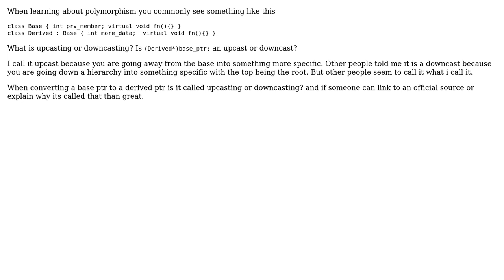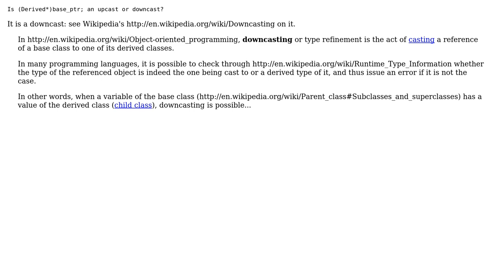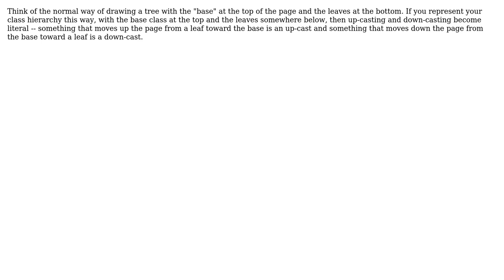Software Engineering: What is upcasting/downcasting? (3 Solutions!!)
Software Engineering: What is upcasting/downcasting?